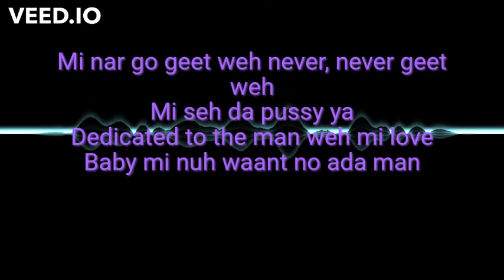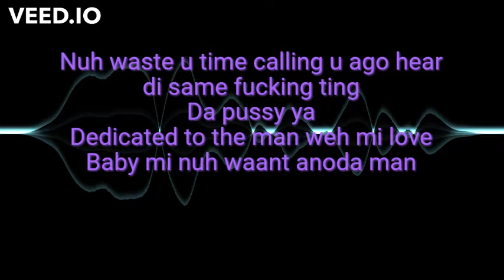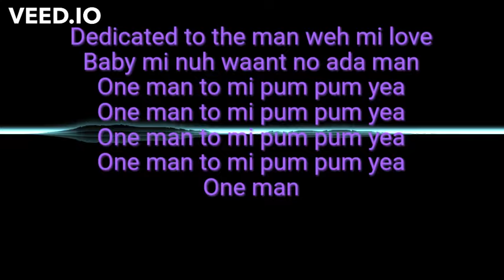Vybz Kartel & Vanessa Bling aka Gaza Slim - One Man Lyrics